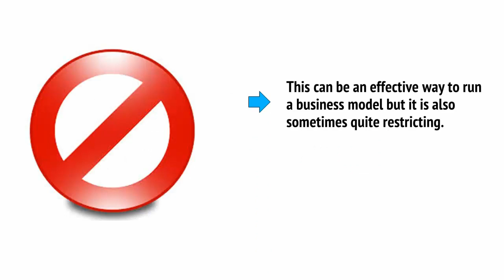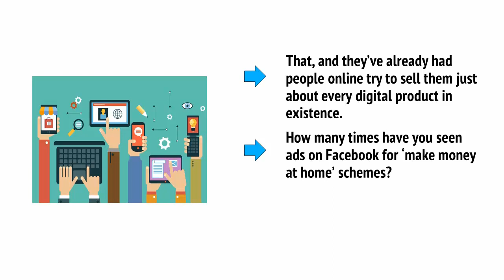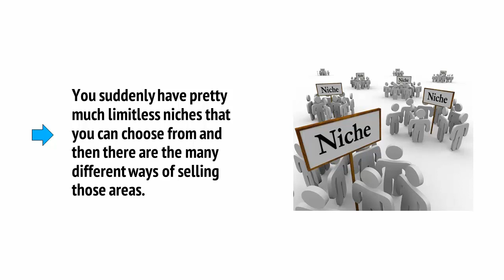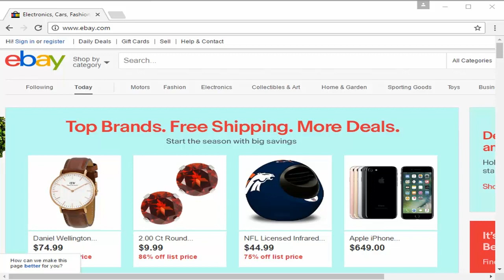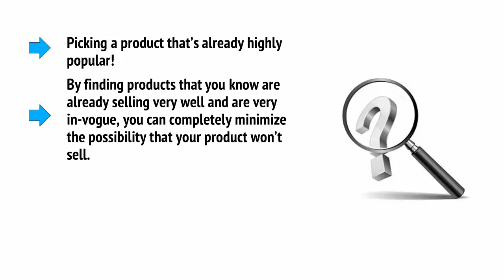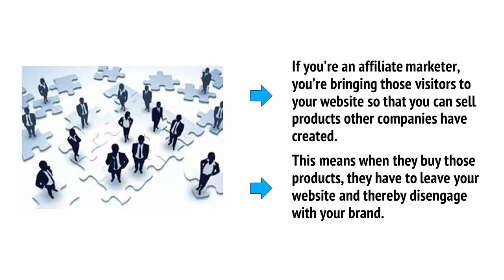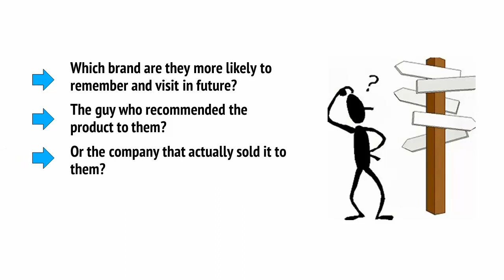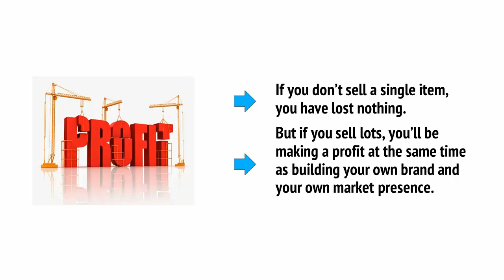Shopify Dropshipping FULL COURSE- 3 | THE BIG ADVANTAGES OF DROPSHIPPING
COMPLETE Shopify Tutorial For Beginners 2022
How To Dropship - Start

Some IMPORTANT LINKS For You…..
Become a Successful Freelancer: Learn & Earn (Freelancing Jobs)
ONLINE WORK FROM HOME WITH GENUINE & TRUSTED WEBSITE (FREE):
(How to Make Money on YouTube without recording Videos, Free YouTube Traffic, List of 100+ Profitable Niches + Example Channels, How to go viral channel and videos)